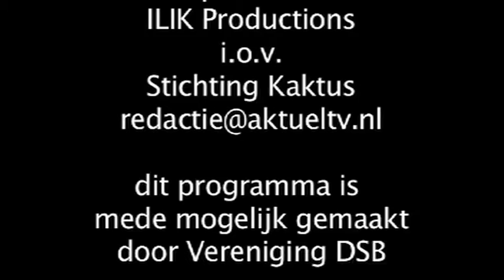AktuelTV.nl: 23 april is voortaan ook Internationale Kinderfeest in Rotterdam/Feijenoord .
Voortaan viert deelgemeente Feijenoord 23 april het internationale kinderfeest met financiële steun van de deelgemeente. De motie hierover is met overgrote meerderheid aangenomen.
23 nisan bundan böyle Fejeinoord Beldiyesi tarafından Uluslararası Çocuk Bayramı olarak kutlanacak. Belediye bu kutlamalara maddi destek verecek. İlgili karar, belediye meclisindeki büyük çoğunluğun desteği ile alındı.